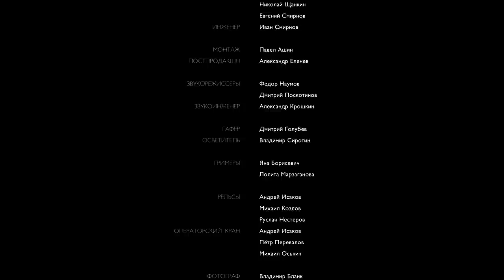Mariinsky Theatre at the Russian Museum (May Nagahisa, Victor Caixeta, Ekaterina Semenchuk et al.)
Music and art. Dance and architecture. Romance and painting. To make these different artistic medias encounter and reflect one in the other — such an idea has inspired the collaboration of the two major institutions renowned as treasuries of the Russian cultural heritage: the Mariinsky Theatre and the Russian Museum.

The project is dedicated to the 125th anniversary of the State Russian Museum, which is the world's largest depository of Russian fine art. The performances of artists of the Mariinsky orchestra, opera and ballet, including specially staged for this unusual venue, filmed and produced by the MARIINSKY.TV team, are a friendly birthday gift from the theatre to the Russian Museum.

Starring: Ekaterina Semenchuk (mezzo-soprano) and Vasily Popov (piano), soloists of the orchestra Lorenz Nasturica-Herschcowici (violin) and Sofia Kiprskaya (harp), as well as the quintet of Sofia Viland (flute), Nikita Vaganov (clarinet), Alexei Fyodorov (oboe), Rodion Tolmachev (bassoon) and Zakhar Katsman (horn).
Ballet dancers May Nagahisa and Victor Caixeta, Svetlana Savelieva and Roman Malyshev perform numbers by Alexander Sergeev to the music of Anatoly Lyadov, staged specifically for the project. The Lyadov's pieces are performed by Eduard Kiprsky (piano).